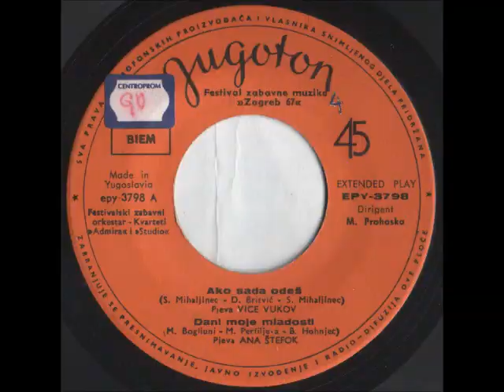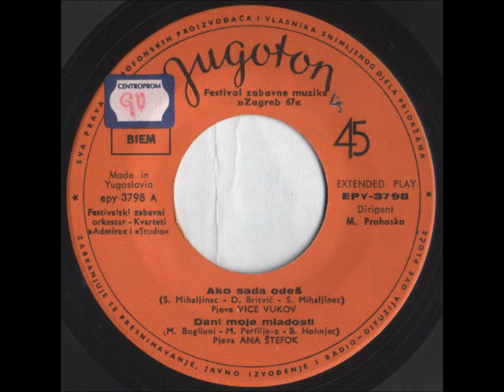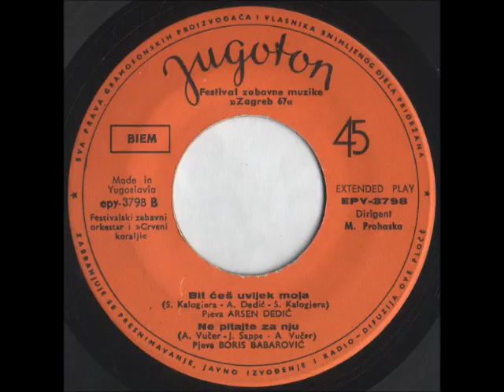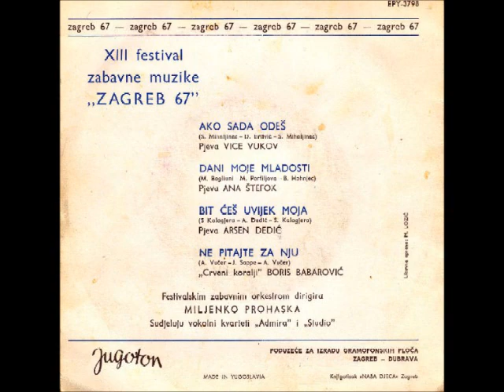Ana Štefok - Dani Moje Mladosti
Various ‎– XIII Festival Zabavne Muzike "Zagreb 67" 1

Label: Jugoton
Catalog#: EPY 3798
Series: Zagrebački Festival – 13
Format: Vinyl, 7", 45 RPM, EP
Country: Yugoslavia
Released: 1967
Genre: Pop
Style: Chanson, Schlager